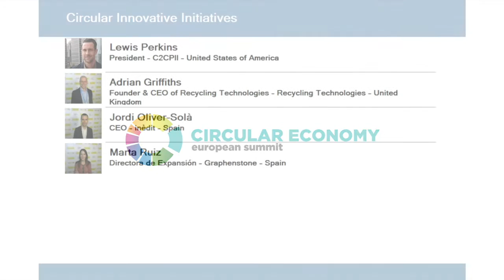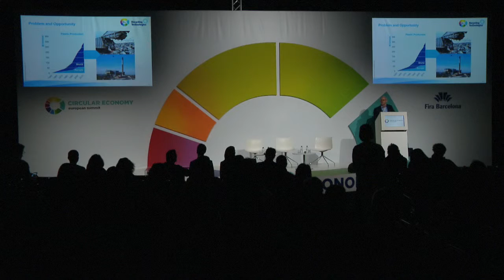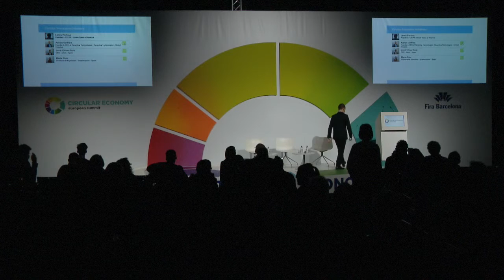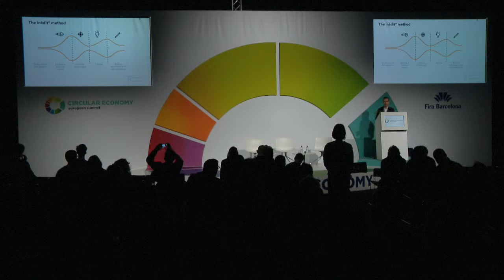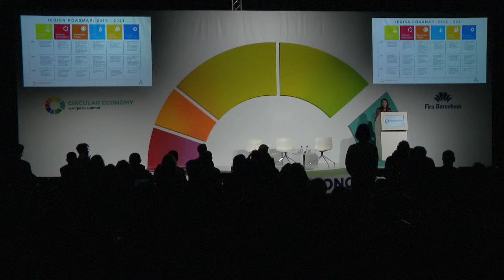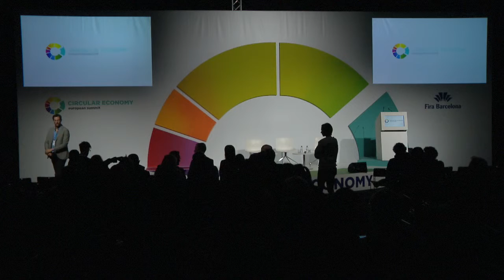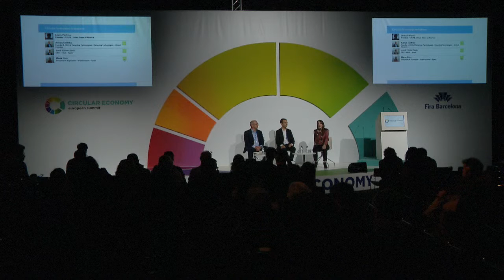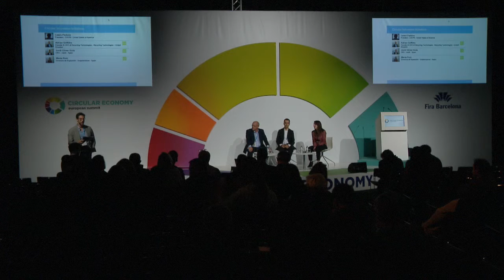Elevator Pitch Session - Circular Innovative Initiatives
SPEAKERS:
Lewis Perkins
President
C2CPII
San Francisco, United States of America

Jordi Oliver-Solà
CEO
inèdit
Barcelona, Spain

Adrian Griffiths
Founder & CEO of Recycling Technologies
Recycling Technologies
Swindon, United Kingdom Save The Date